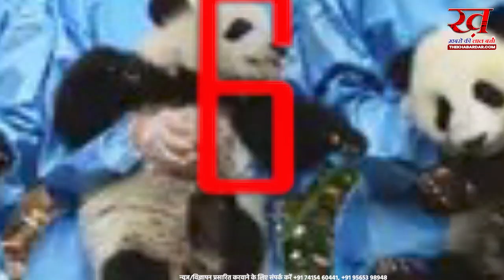Viral Top 10 Photos Of The Week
आज की इस विडिओ में हम आपको टॉप 10 ऑफ the वीक फोटो के बारे में बतायेगें